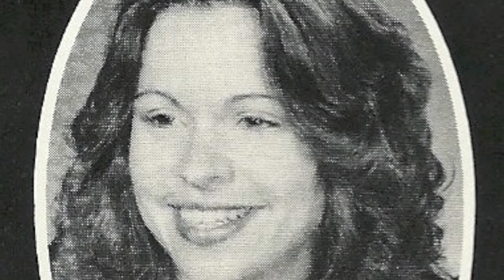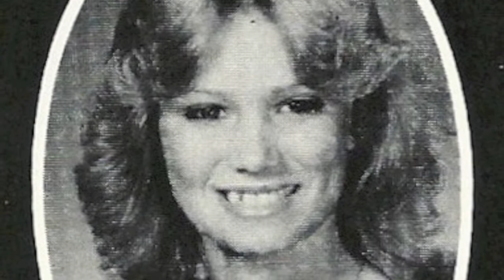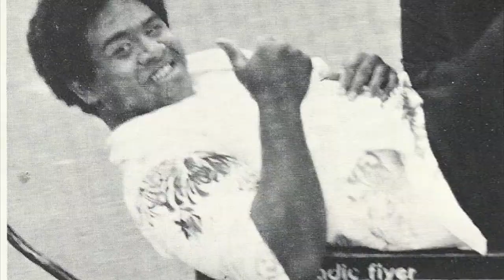Let The Good Times Roll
Just a sample of the beginning stages of things to come...